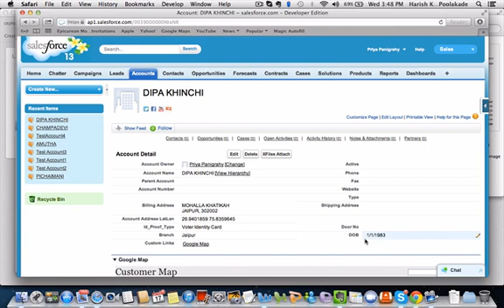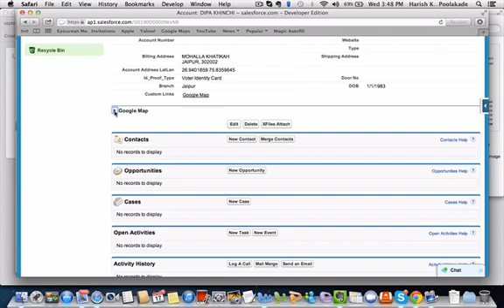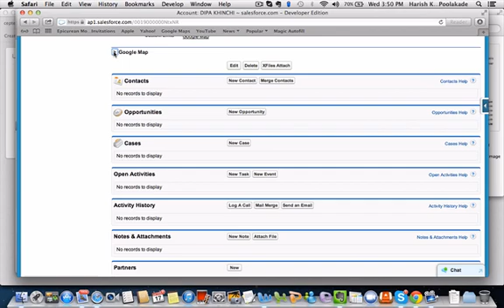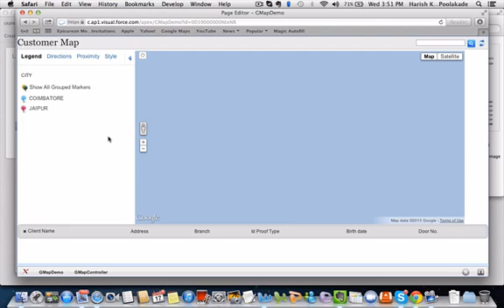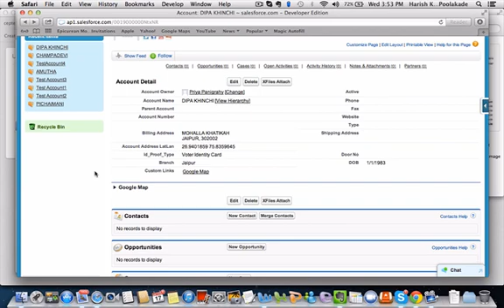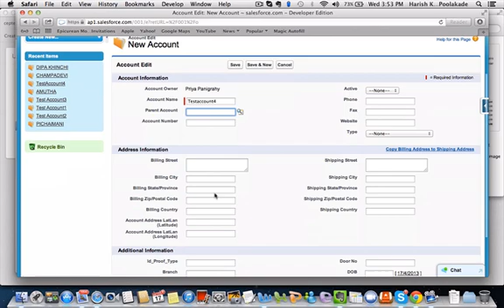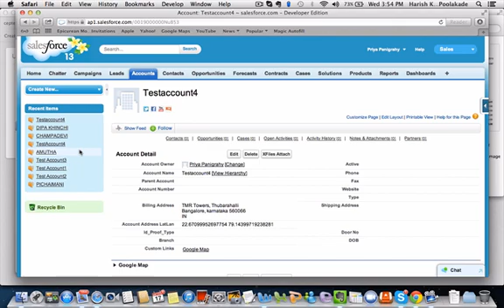Google map integration with salesforce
Google map integration